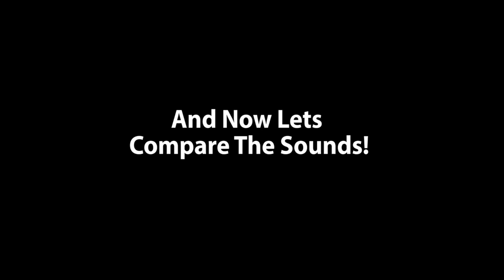RR Racing Exhaust Systems for Lexus IS-F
RR Racing offers the following exhaust systems for Lexus IS-F:

- Standard Borla Exhaust Systems (nice refined deep sound without drone, stock ISF exhaust tips).
- RR Racing Quad Tip Upgrade for Borla (dual Magnaflow wide open mufflers with quad 3.5” exhaust tips, slightly louder and deeper than standard Borla).
- RR Racing Quad Tip Bazooka Upgrade for Borla (retains large Borla resonator and replaces mufflers with dual muffler-less quad tips, loud system above 2500rpm, but tolerable below, with very aggressive and intoxicating exotic sound).

We Engineer Track Proven Upgrades For Your Lexus!
SUPERCHARGERS : ECU TUNING : SUSPENSION : EXHAUST : PPE MASTER DEALER